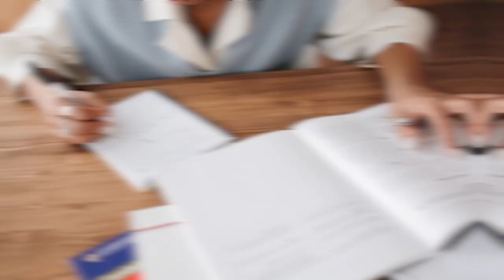जिस ED के जिम्मे है भ्रष्टाचार रोकने का अधिकार, उसी के अधिकारी निकल गए भ्रष्टाचारी !